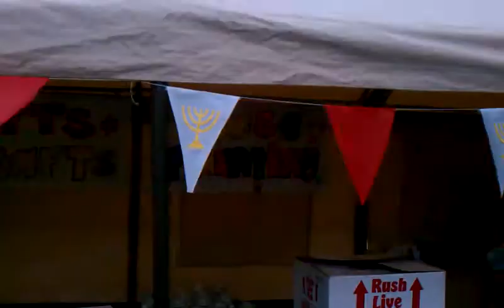NEIGHBORHOOD APPRECIATION DAY 2011 - INC- BURIEN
Video of Our Locale Congregation's "Neighborhood Appreciation Day"